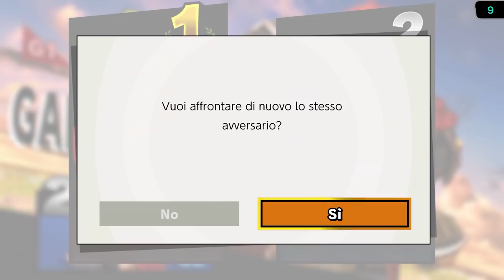I 70 MILIARDI DI MICROSOFT: IL FALLIMENTO DELLA CRITICA, IL MONOPOLIO E LA CORSA AL METAVERSO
Poracci benvenuti su questo POROTALK. Avevo bisogno di elaborare qualche ulteriore riflessione sull'acquisto di Activision da parte di Microsoft ed allargare il discorso non solo al futuro del mercato videoludico, ma anche allo stato e all'utilità rivestita dalla critica specializzata del settore. Spero vi piaccia!

00:00 70 Miliardi di dollari
01:41 Il fallimento del giornalismo
03:32 Tra critica e passione
04:48 Microsoft compra Blizzard: una prospettiva diversa
06:25 La corsa al Metaverso
07:31 Spencer, NFT e il METAPASS
09:11 Outro e Patreon